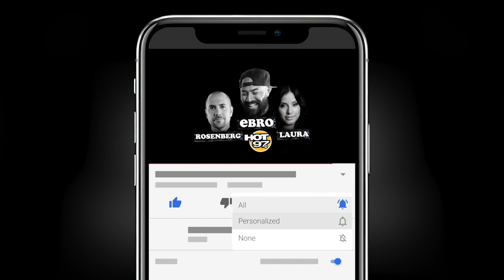DJ Jazzy Jeff On Fresh Prince Of Bel-Air, Reunion, DJ Legacy + COVID-19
Legendary DJ, DJ Jazzy Jeff joins Ebro in the Morning to discuss his legacy as a DJ and his beginnings in hip hop alongside the Fresh Prince, Will Smith. He also spoke about learning about the Fresh Prince of Bel-Air for the first time, and how he got involved in the show as the recurring character and Will's best friend "Jazz," while also giving some insight into what to expect from the reunion special which will air on HBO Max in November.

Jazzy Jeff also gives an update on his recovering after suffering from COVID-19 earlier this year.

The Tsu App is available now in the app store!